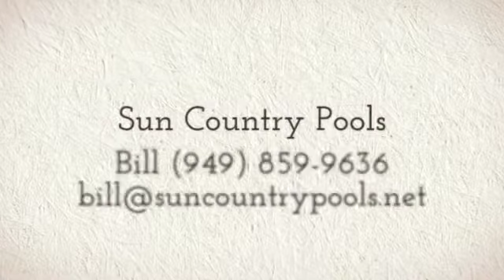Sun Country Pools II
Sun Country Pools